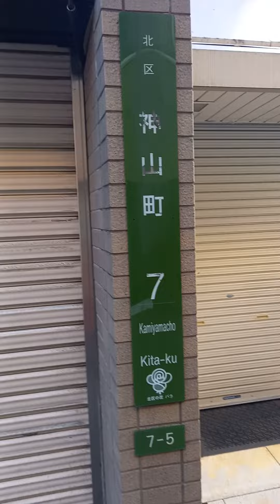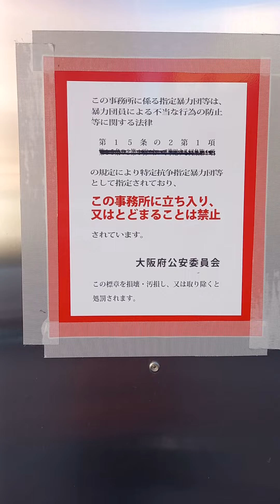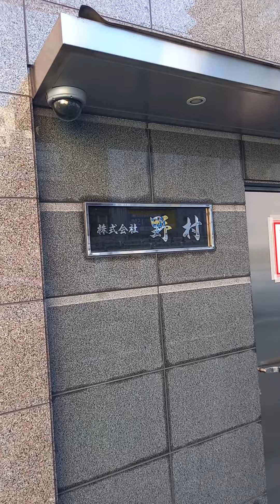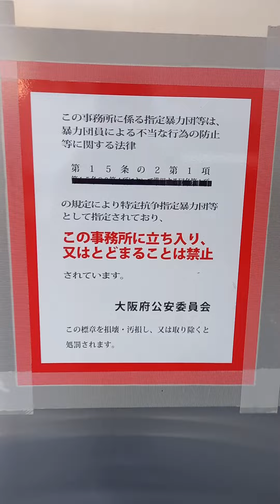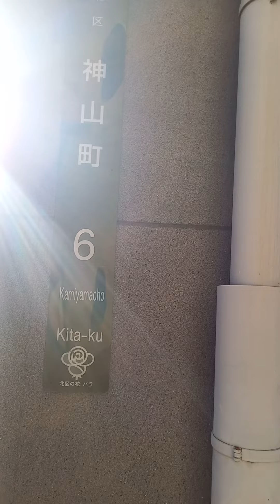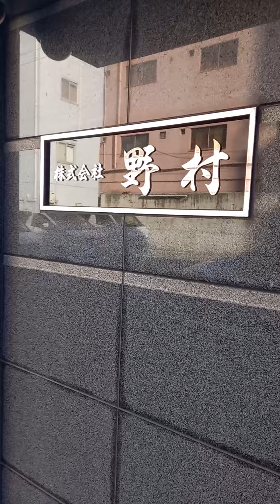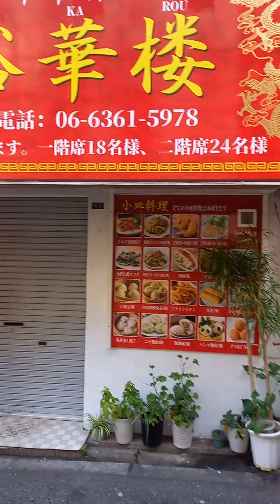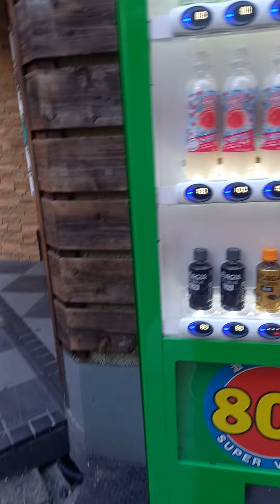『六代目山口組 一会 総本部‼️』『六代目山口組直系暴力団事務所(はじめかい)❗』大阪市北区神山町に本拠地を構える都会派資金力抜群の巨大な組事務所‼️@疲労マン